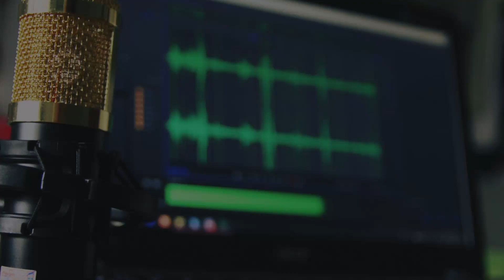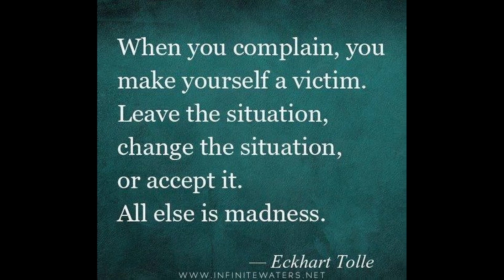Black Men Who Complain About Race Are Weak | Olu Tv Response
In this video I respond to a video discussing that the point that black men are weak to complain about race. I talk about how this also exposes a critical missing component that is missing in todays Black men for the most part.